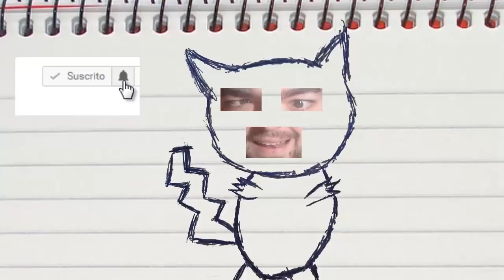SUPER CARACOL! Minecraft 1.16.5 MOD SNAIL MAIL!